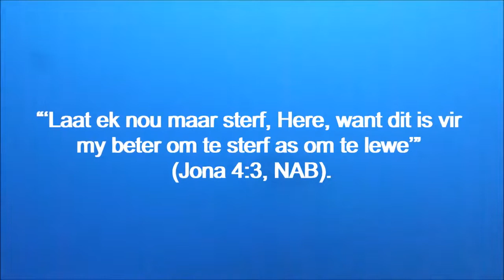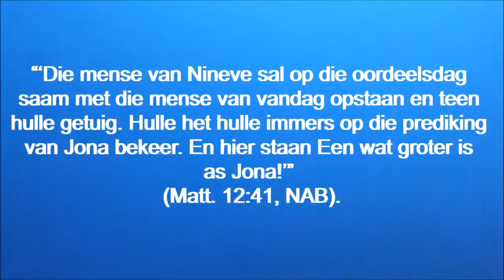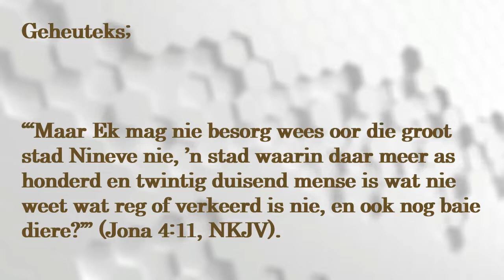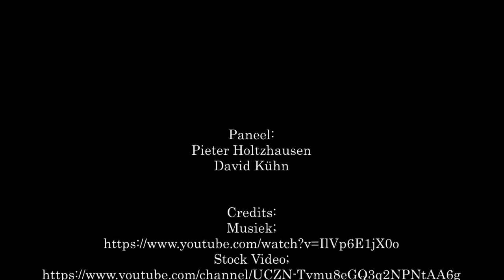Les 12 - Die Rustelose Profeet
11 - 17 September
Derde Kwartaal 2021 - Rus in Christus.